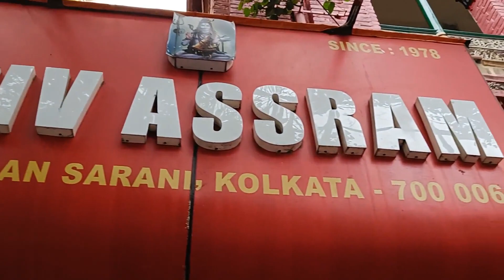₹1000 টাকা থেকে শুরু 😱😳!!!! | Kolkata Hut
₹1000 টাকা থেকে শুরু
So We Are Foodies Square.
3d animation
archana gautam funny moments
chakka wala juta
chhole tikiya ki recipe
chhotu dada patang wala